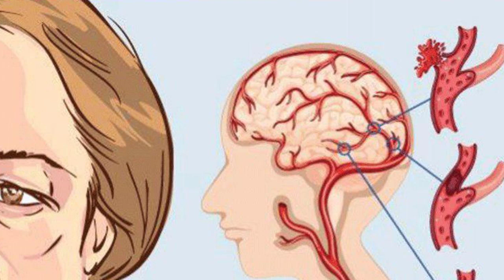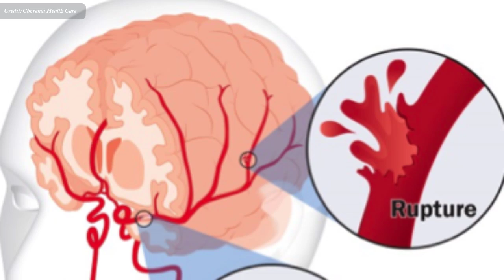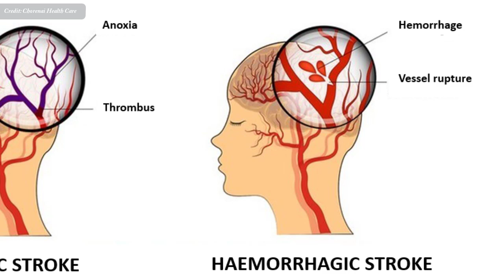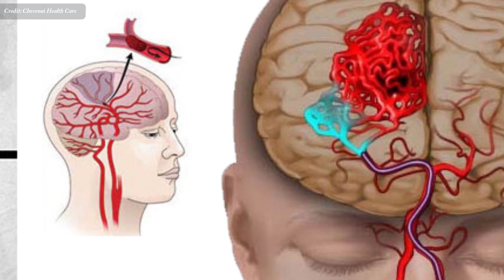ជម្ងឺដាច់សរសៃឈាមខួរក្បាល វេជ្ជ. ហង្ស ដារ៉ា , Stroke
In this video we want to show you about  ជម្ងឺដាច់សរសៃឈាមខួរក្បាល វេជ្ជ. ហង្ស ដារ៉ា , Stroke, SUCCESS REVEAL

ជំងឺដាច់សរសៃឈាមខួរក្បាល គឺជាស្ថានភាពសុខភាពធ្ងន់ធ្ងរដែលគំរាមកំហែងដល់អាយុជីវិត ដែលកើតឡើងនៅពេលដែលការផ្គត់ផ្គង់ឈាមទៅកាន់ផ្នែកនៃខួរក្បាលត្រូវបានកាត់ផ្តាច់។

✮✮✮✮✮ Enjoy!

✡ ABOUT US ✡
.: Why We create SUCCESS REVEAL channel :.
1. To inspire, Motivate, create new entrepreneur
2. Share Business knowledge, Entrepreneurship, Success
3. Free Business Education Online